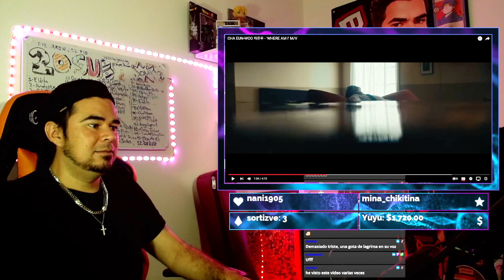Mi análisis a Cha Eun-Woo - WHERE AM I | Yezka Reacciona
Pide tu música fav: LUN MIE VIE - 1:30PM